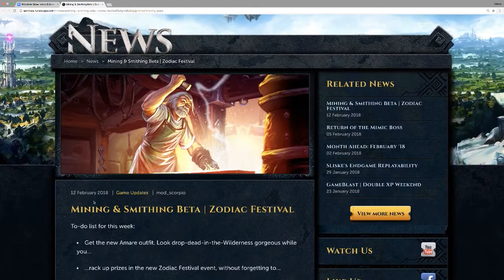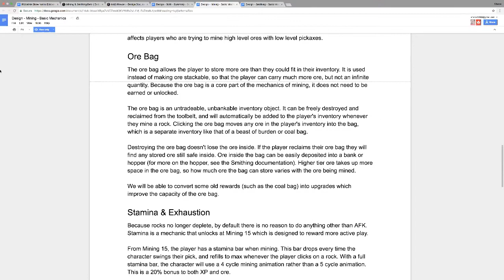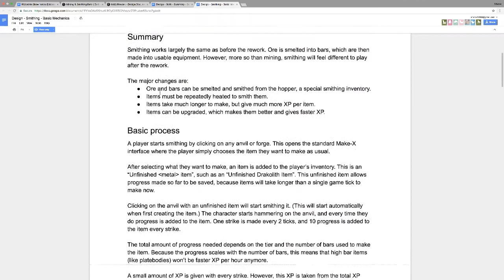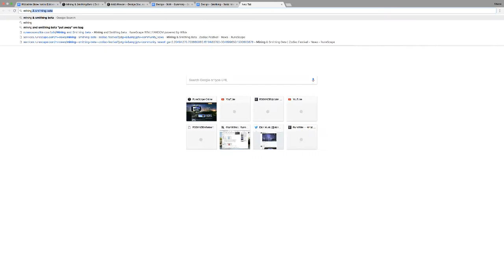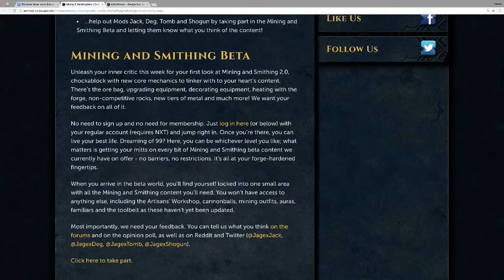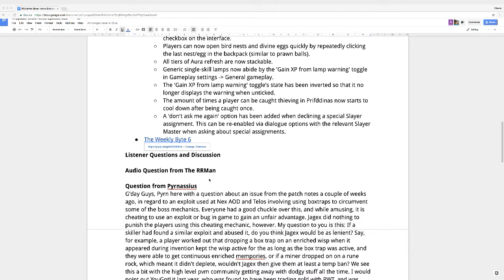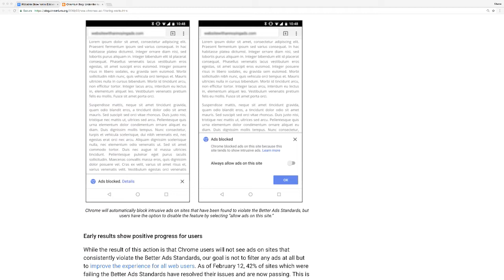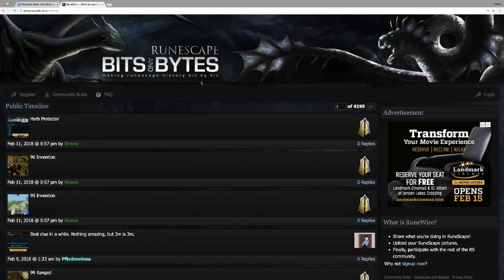RSBANDBUpdate! 658 – Bringing Down the Hammer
The Mining & Smithing beta is here and we have full coverage and suggestions on tweaks going forward. Also, revolutionary patch notes for puzzle boxes and special Slayer assignments. And a discussion on rule breaking and bans.

Join us in friends' chat: BitsBytes